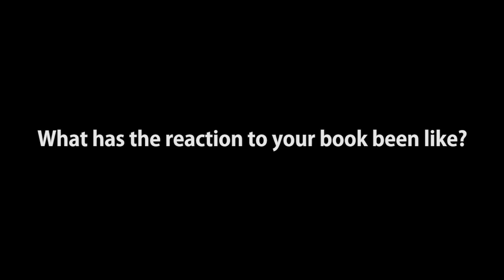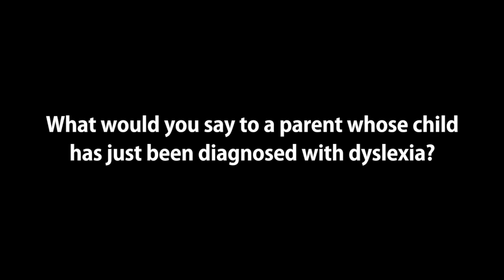Interview With Philip Schultz, Author of "My Dyslexia"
The Pulitzer Prize-winning poet and author of "My Dyslexia," Philip Schultz, talks about growing up as a child with learning disabilities and his struggle with reading.  He also describes why he felt compelled to write about his dyslexia.